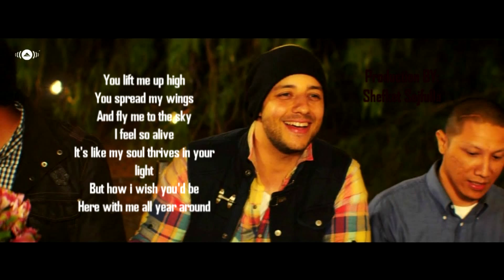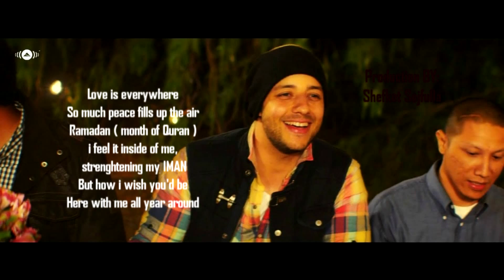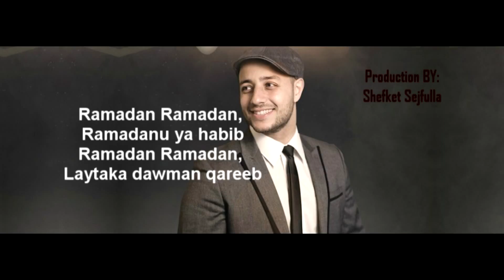Maher Zain Ramadan Lyrics Video